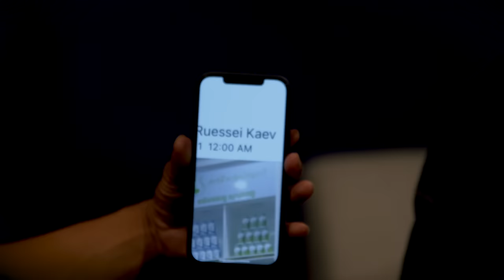វិញ្ញាណសន្ធិតប្រពន្ធខ្ញុំ 😱 | Full EP 4 Season III | តុភ្លឺ Background ងងឹត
សប្ដាហ៍នេះកាន់តែពិសេសជាមួយតារាកិត្តយស  នាយពាក់មី ដែលនឹងមកចែករំលែកបទពិសោធន៍អមនុស្សចូលសណ្ធិតក្នុងខ្លួនប្រពន្ធរបស់លោកផ្ទាល់

បើចង់ដឹងច្បាស់កុំភ្លេចរង់ចាំតាមដានទស្សនា “តុភ្លឺ Background ងងឹត” រៀងរាល់ថ្ងៃសៅរ៍ ម៉ោង 9:00 យប់ នៅលើឆានែលយូធ្យូប Smart Axiata ទាំងអស់គ្នា!